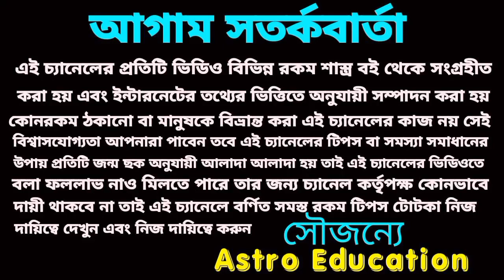! January 2023!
মকর রাশির জানুয়ারি মাসের বিস্তারিত আলোচনা করা হয়েছে!